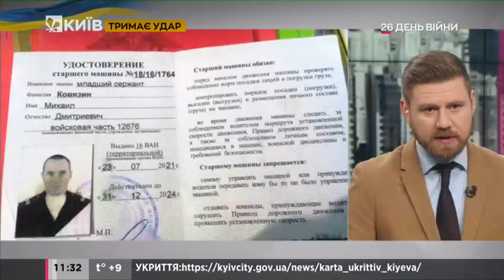Українські десантники знищили підрозділ зрадників з окупованого Криму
80-та окрема десантно-штурмова бригада ЗСУ знищила підрозділ зрадників з окупованого Перевального (Крим).